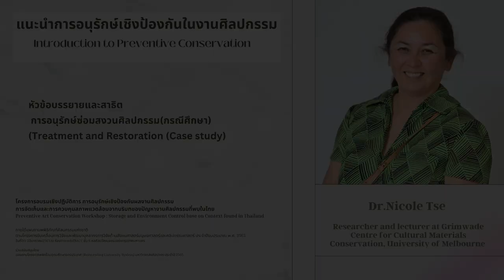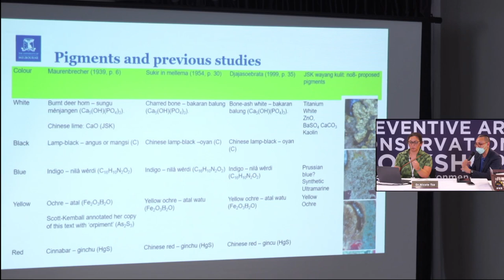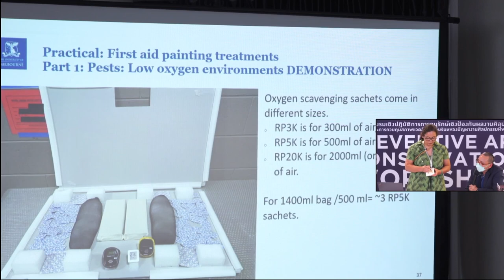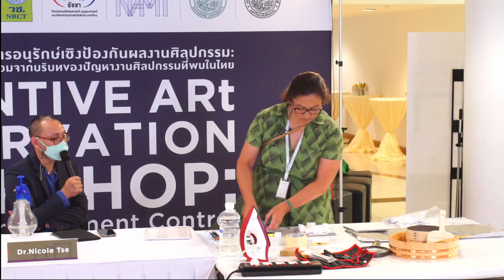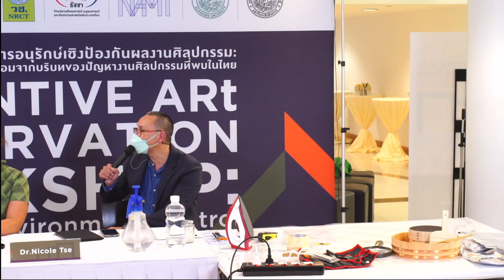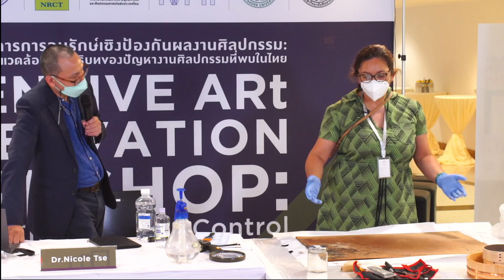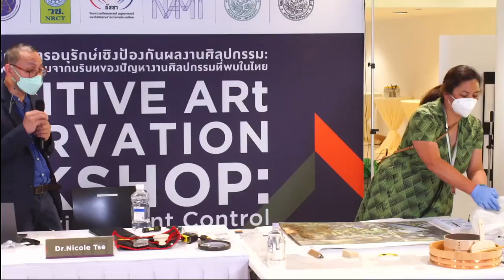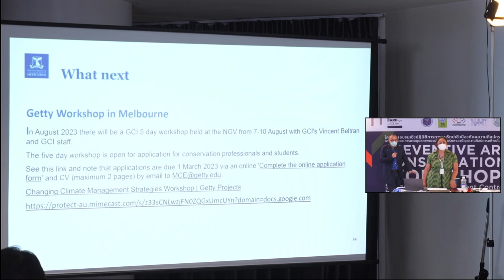EP11: Treatment and Restoration (Case study) | Dr. Nicole Tse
การอบรมเชิงปฏิบัติการ"การอนุรักษ์ซ่อมสงวนศิลปกรรม (กรณีศึกษา)" (Treatment and Restoration (Case study) โดย Dr. Nicole Tse

โครงการอบรมเชิงปฏิบัติการ การอนุรักษ์เชิงป้องกันผลงานศิลปกรรม: การจัดเก็บและการควบคุมสภาพแวดล้อมจากบริบทของปัญหางานศิลปกรรมที่พบในไทย“Preventive Art Conservation Workshop: Storage and Environment Control base on Context found in Thailand”ภายใต้แผนงานพิพิธภัณฑ์ศิลปกรรมแห่งชาติ
ตามโครงการขับเคลื่อนการวิจัยและพัฒนาบุคลากรการวิจัยด้านสังคมศาสตร์ มนุษยศาสตร์ และศิลปกรรมศาสตร์ ประจำปีงบประมาณ พ.ศ. 2565

ร่วมสนับสนุนโดย"แผนงานโครงการพลิกโฉมอุดมศึกษาของประเทศ (Reinventing University System) มหาวิทยาลัยศิลปากร ประจำปี 2565

ในวันที่ 20-22 มกราคม 2566 ณ ห้อง Friends of BACC ชั้น 6 หอศิลปวัฒนธรรมแห่งกรุงเทพมหานคร

หัวหน้าโครงการ
ผู้ช่วยศาสตราจารย์โอชนา พูลทองดีวัฒนา

ภาควิชาทฤษฎีศิลป์ คณะจิตรกรรมฯ